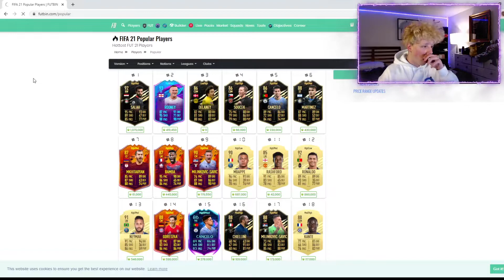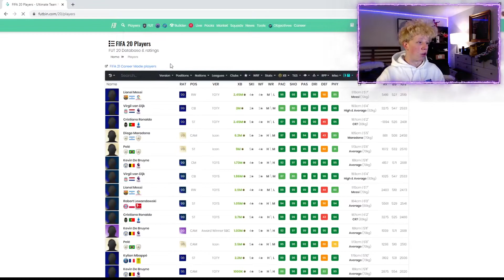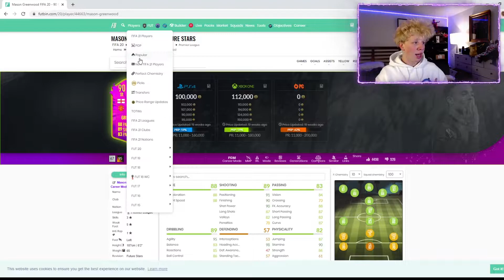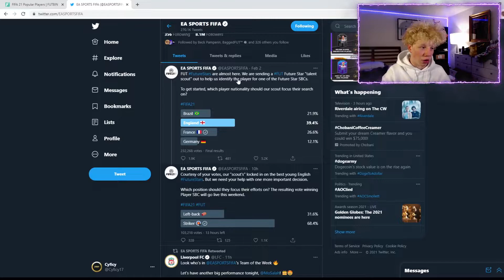WHAT TO EXPECT DURING FUTURE STARS! ICONS, ENGLISH LINKS NEW BEST INVESTMENTS! FIFA 21 Ultimate Team